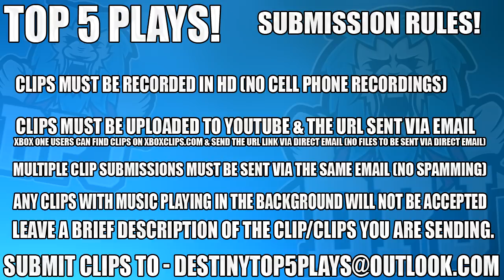Destiny 2 - BEST CLUTCH EVER? - Insane 7 Man Darci - Top 5 WTF, Epic & Funny Plays / Episode 69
5, n/a